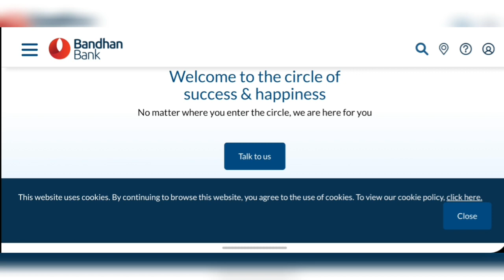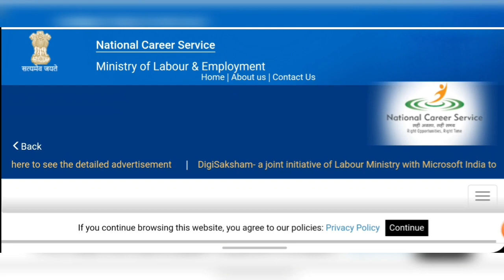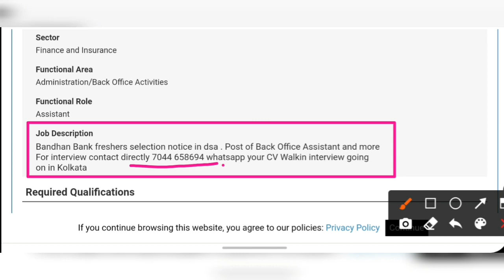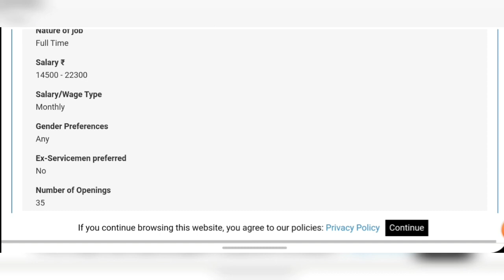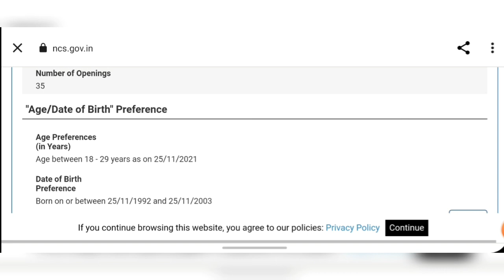বন্ধন ব্যাঙ্কে এসিস্ট্যান্ট পদে কর্মী নিয়োগ 2021 | H.S Pass | Bandhan Bank Recruitment 2021